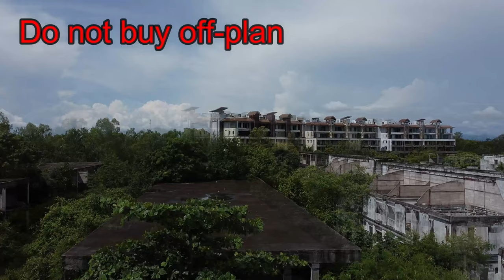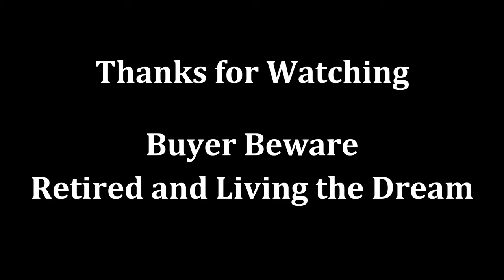Thailand Property Investment Gone Badly Wrong Real Estate Investing Thailand Video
Thailand Property Investment gone badly wrong, you must watch to avoid making a big mistake here in Thailand.

This video is showing Thailand Property Investment gone badly wrong
-Real estate investing Thailand Take with a pinch of salt what the salesman tells you as he is after his commission.
-Buying property in Thailand be very careful it does not turn into a nightmare.
-Investing in Thailand real estate how many broken dreams in this resort.

Youtube is the best website to visit when looking for videos about Thailand Property Investment gone badly wrong.
Thailand Property Investment gone badly wrong is clearly something that interests you and quite a lot of people so I made this video .
Follow our video clips about Thailand Property Investment gone badly wrong as well as other similar topics on my channel Retired and living the dream

Now that you have actually viewed my vid regarding Thailand Property Investment gone badly wrong did it helped?
Please share the YT vid to help other people looking for real estate investing Thailand or buying property in Thailand :)